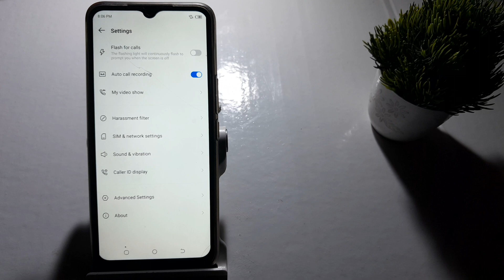how to on auto call recording in tecno poco 4 | auto call recording setting kaise on kare